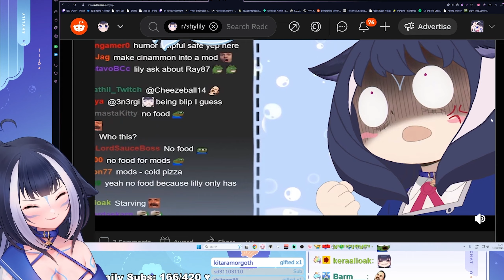Lily Reacts To SHYxLILY Edit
Shylily if she was in Spy x Family anime
Make sure to go check Shylily out and support her.